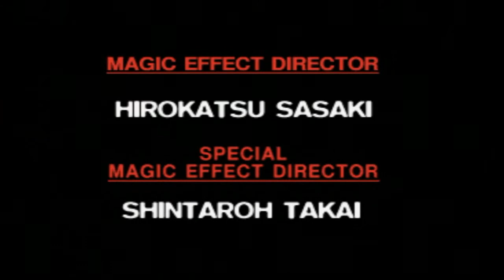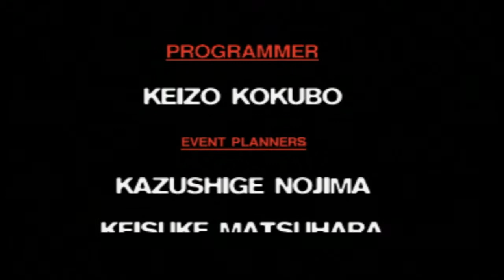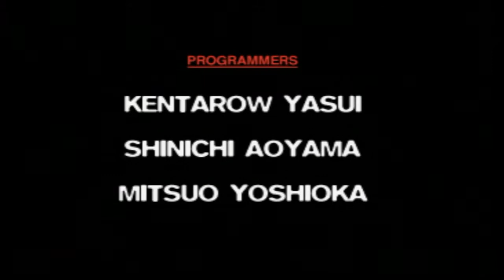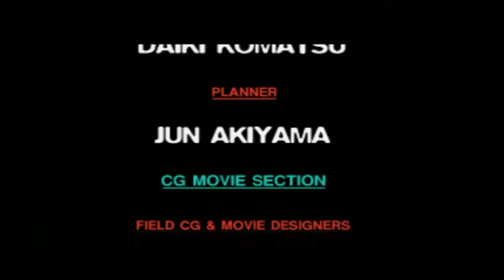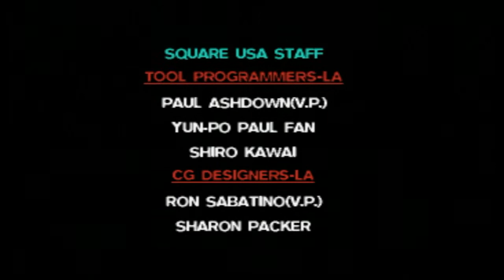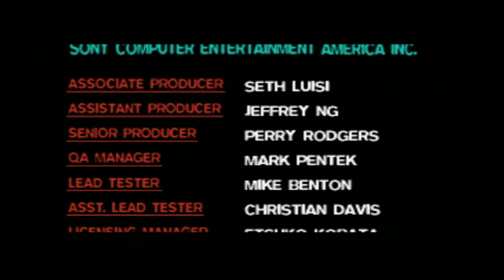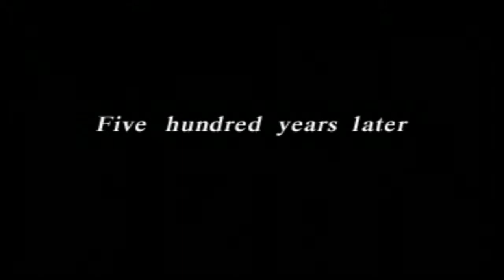EXPGamers-Final Fantasy 7 (Part 151)